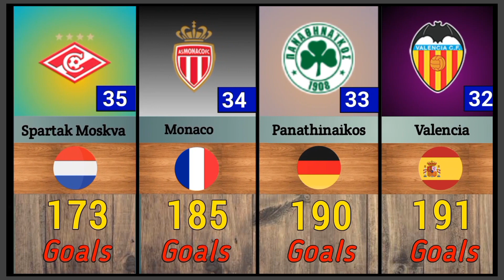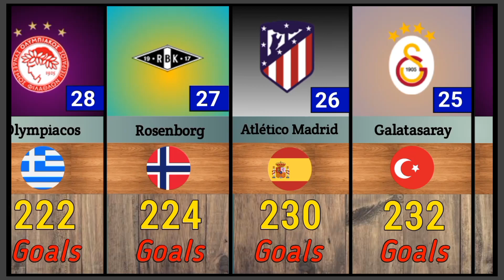Champions League All Time Top Scorers Club | UEFA Champions League | Football Info Data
"Unleash the excitement of sports history with our gripping video on the Champions League All Time Top Scorers Club! In this electrifying montage, witness the greatest football legends go head-to-head in awe-inspiring goal-scoring power. From the exquisite finishing skills of Lionel Messi and Cristiano Ronaldo to the iconic strikes of Robert Lewandowski and Raul, this video is a true celebration of sportsmanship and goal-scoring brilliance. Don't miss out on a single heart-pounding moment as we uncover the star-studded ranks of the Champions League's all-time top scorers. Get ready to experience the unbeatable thrill of football's finest!"